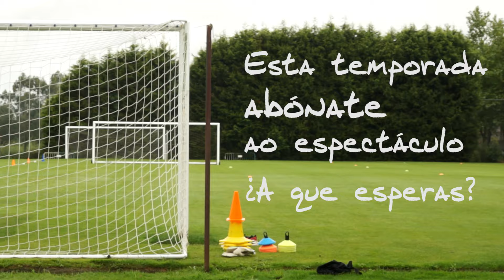Vídeo campaña abonos SD Compostela 2015-16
Corpo técnico e plantel animan a todos os afeccionados do Compos para que se abonen e se sumen ó